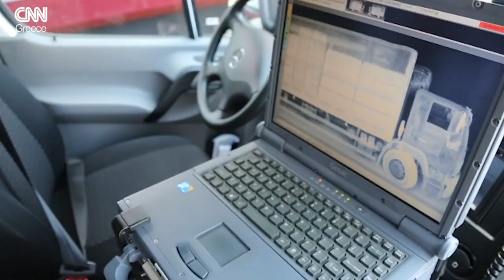Το μυστικό βαν του Λιμενικού με ακτίνες Χ